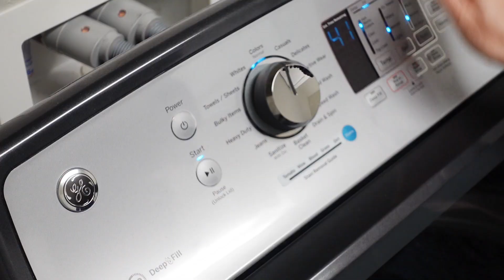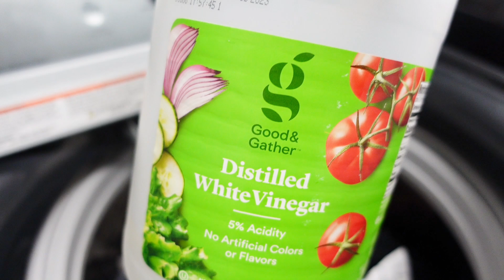GET YOUR LAUNDRY DONE WITH ME // CLEANING MOTIVATION // CLEANING MOM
CLEAN WITH ME! Ah, laundry day! Lots of clothes to do today and all the towels. Let me know if we are laundry buddies!

Rami S.
Thank you for your support!

Wooden hangers
Washer & Dryer
Wool dryer balls